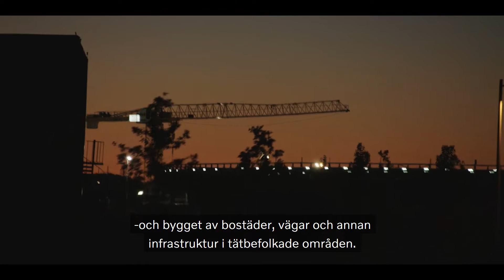Eldrivna tunga konceptlastbilar för anläggningstransporter och regionala transporter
Hur kan den tunga godstrafikens miljö- och klimatpåverkan minskas samtidigt som efterfrågan på transporter fortsätter öka? För att utforska och demonstrera möjligheterna har vi utvecklat två europeiska eldrivna konceptlastbilar för anläggningstransporter och regional distribution.